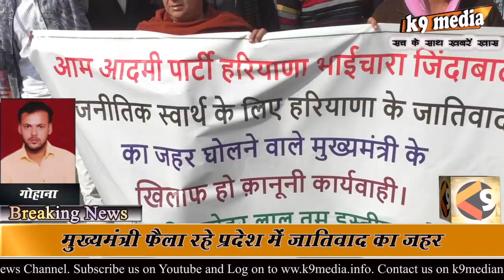भाईचारा यात्रा के माध्यम से किया सरकार पर वार की मुख्यमंत्री के इस्तीफ़े की मांग